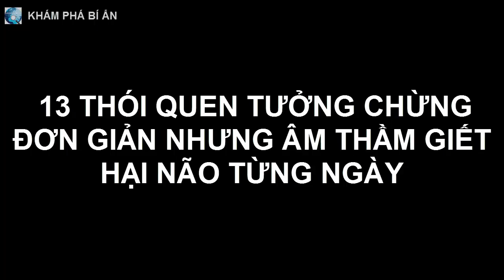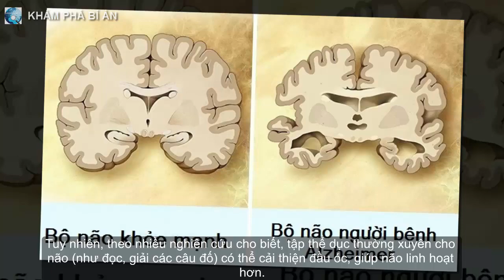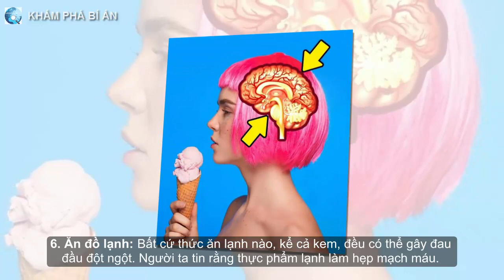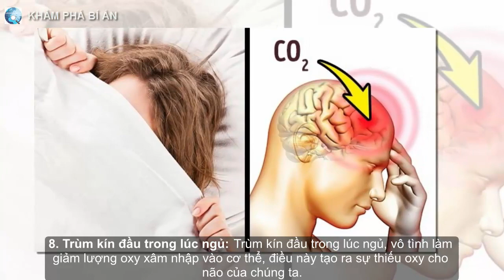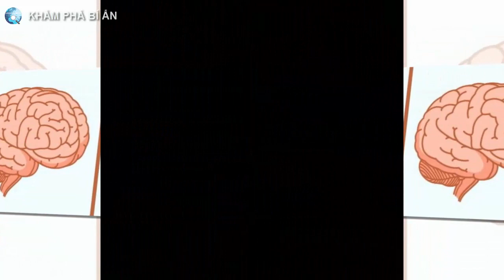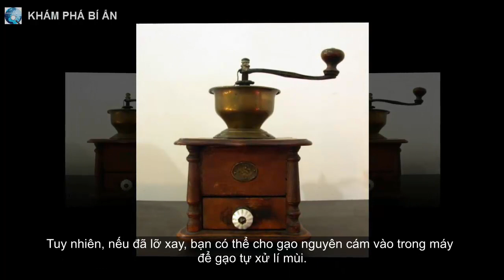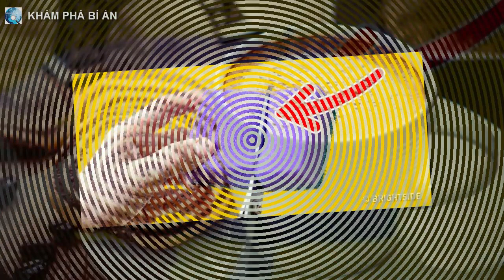13 thói quen tưởng chừng đơn giản nhưng âm thầm hại não từng ngày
Cũng giống như các cơ quan khác trong cơ thể, bộ não cũng sẽ bị suy giảm chức năng, trí nhớ tụt dốc không phanh bởi hậu quả từ quá trình bào mòn tích lũy của những thói quen có hại rất khó phát hiện ra.